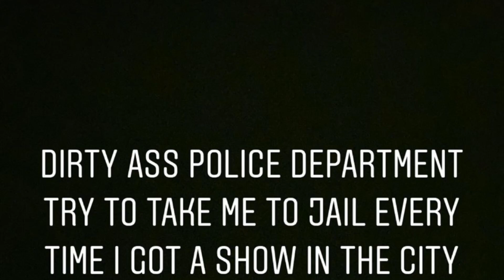Da Baby Catches Police On Camera Illegally Searching His Car, Lawsuit, Hip Hop Police Target Rappers